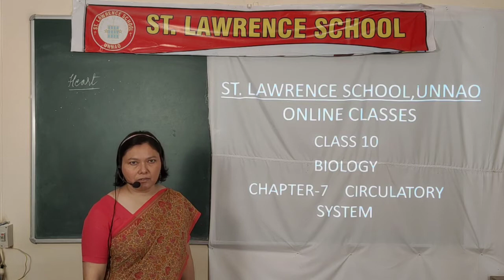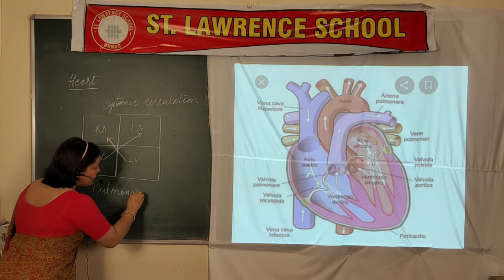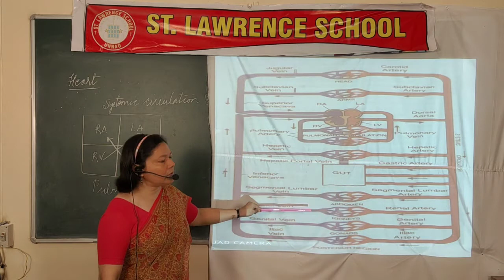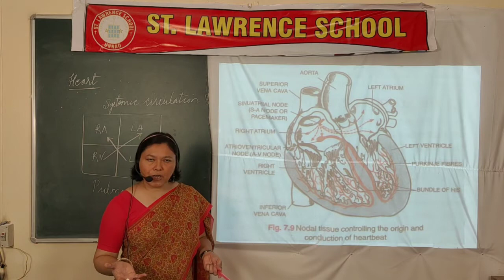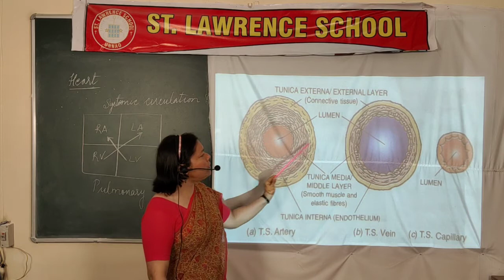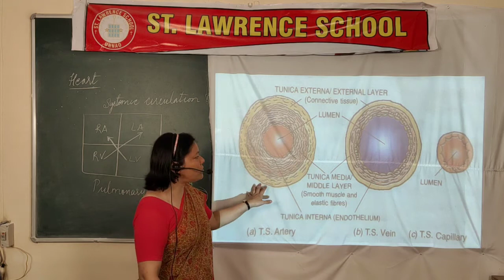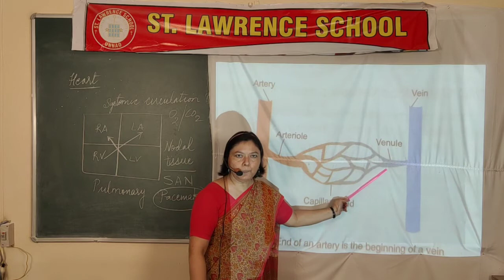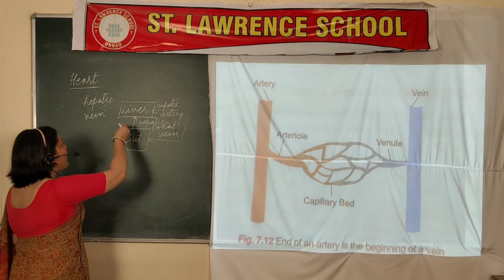Class 10 Biology (Video- 5)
Chapter- Circulatory System (Session-3)